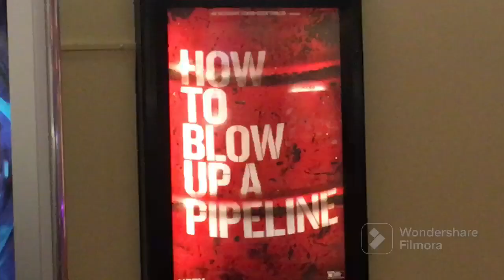‘How To Blow Up A Pipeline’ Movie Review